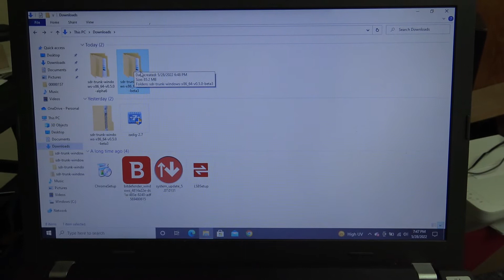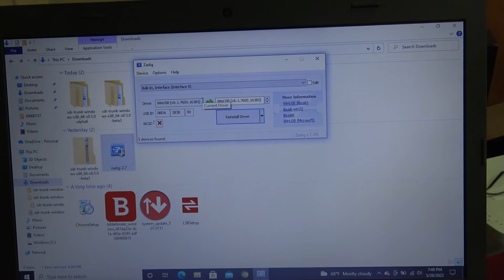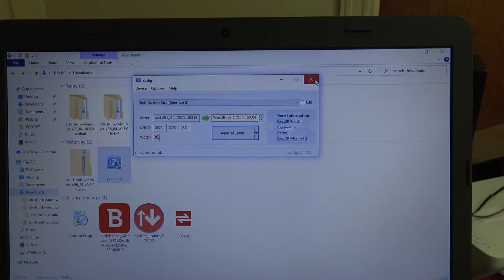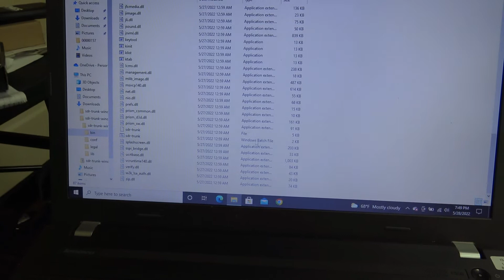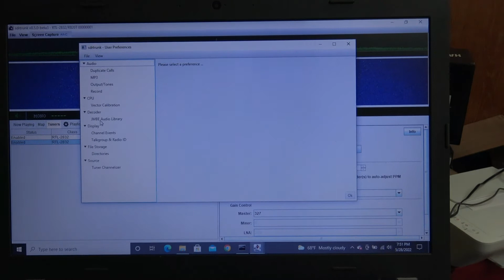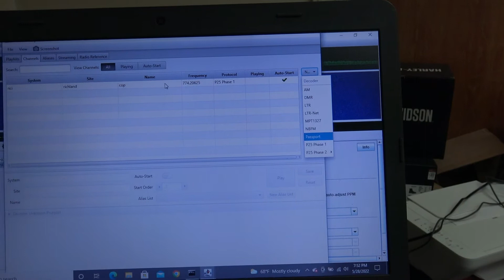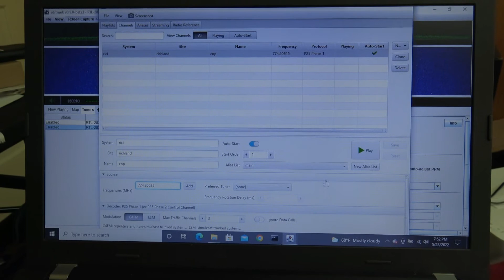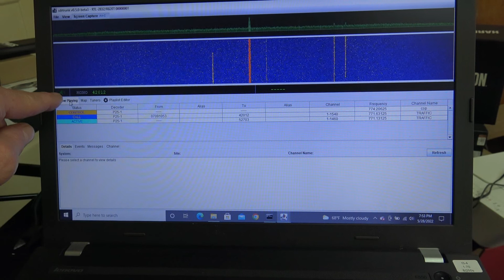SDR Trunk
How to setup SDR Trunk.